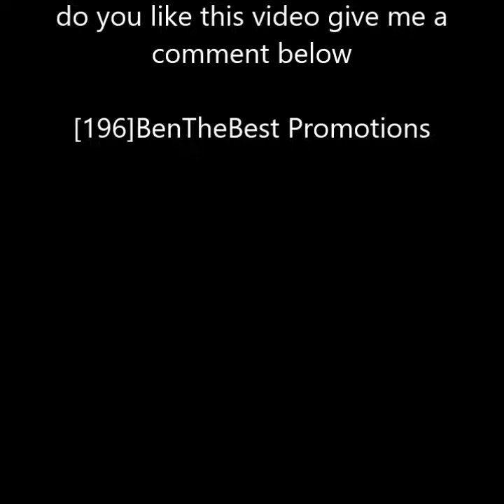The Best Funny Video,s 2017